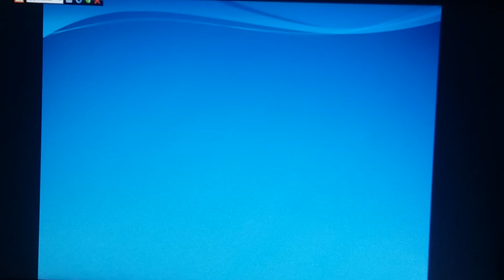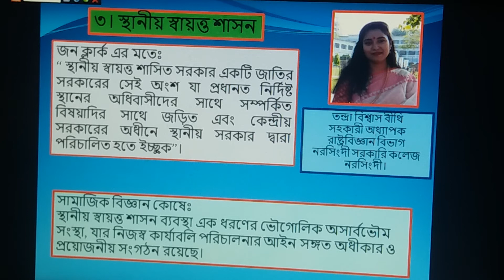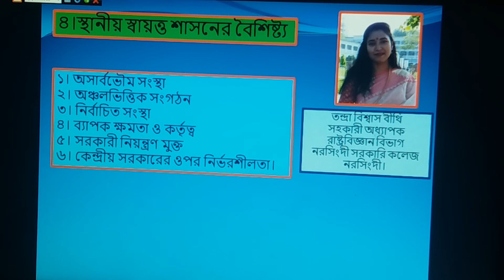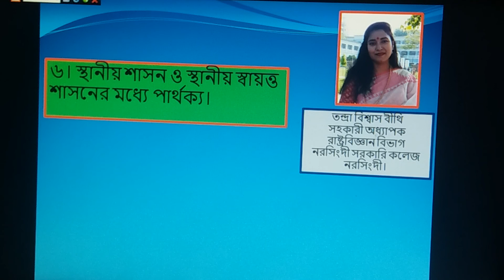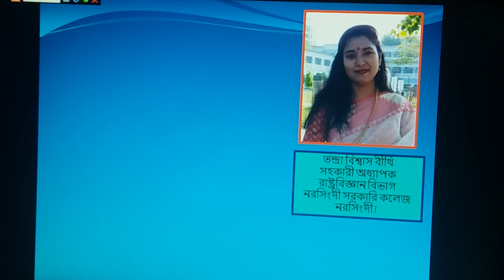উচ্চ মাধ্যমিক, পৌরনীতি ও সুশাসন ২য় পত্র,স্থানীয় শাসন অধ্যায় ৬ষ্ঠ, ১ম ক্লাস তন্দ্রা বিশ্বাস বীথি